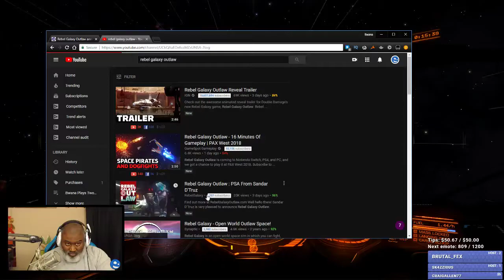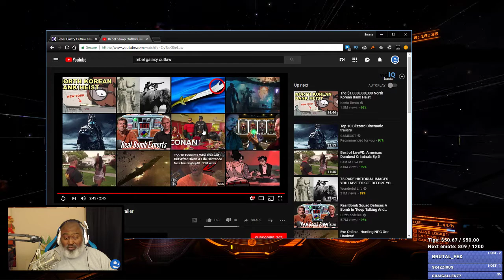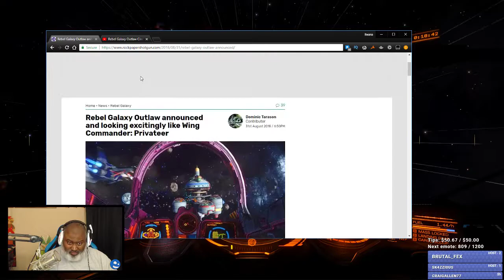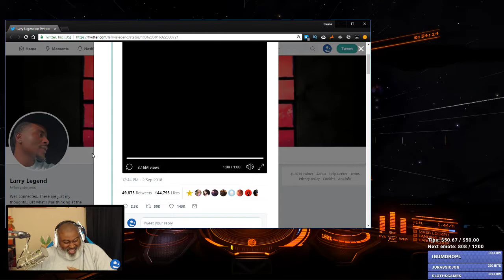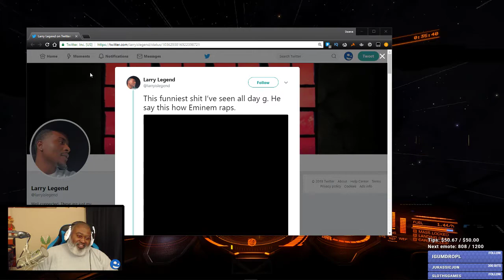Bwana Plays Elite: Dangerous Beyond Chapter 3 - Episode 20